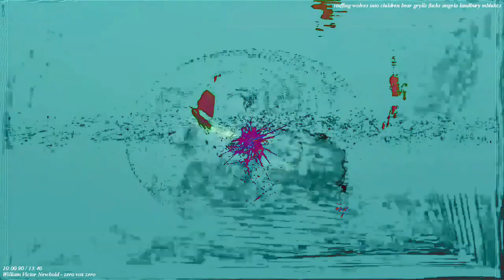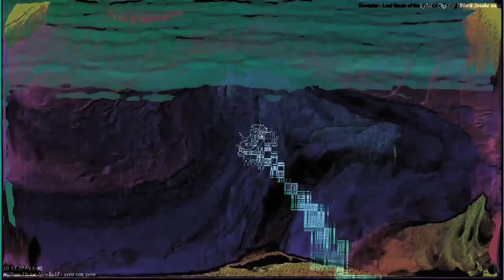[EPILEPSY WARNING] Movie 23 07 22 06h20m57s *Photosensitivity Warning*